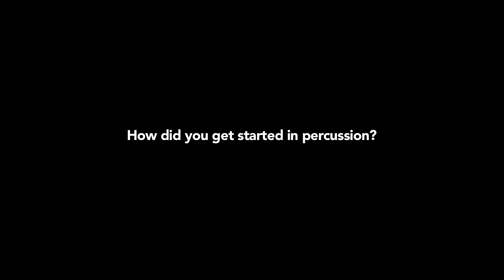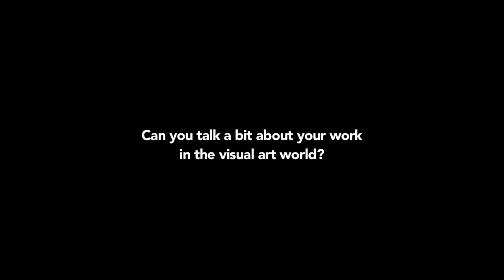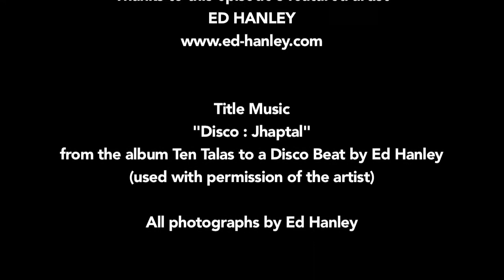Canadian Percussionists: Ed Hanley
This short documentary is one in an ongoing series of video profiles featuring some of the finest percussionists in Canada.

This episode features the Toronto-based tabla player, Ed Hanley, best known for his work in the Juno-nominated group, autorickshaw. Ed is also gaining recognition for his amazing work as a photojournalist and video producer.

Interview and performances recorded in February 2017.
Filmed, edited and produced by Ken Shorley.